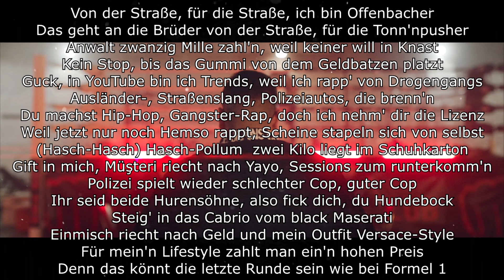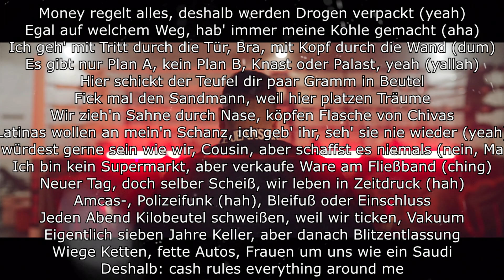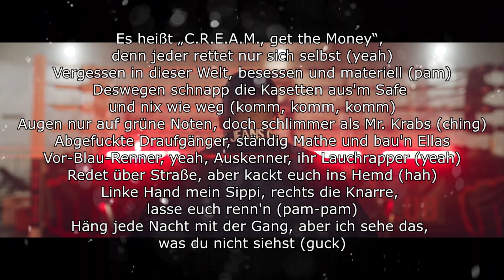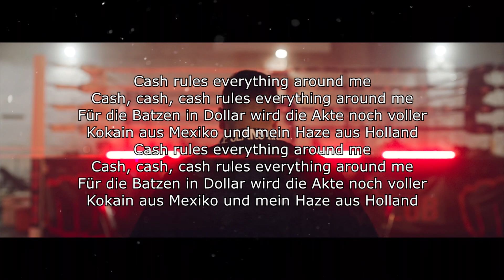Hemso x Hamada & Brecho - Cream [Official Lyrics/Songtext]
Hemso x Hamada & Brecho - Cream
Lyrics
[Part 1: Hemso]
Von der Straße, für die Straße, ich bin Offenbacher
Das geht an die Brüder von der Straße, für die Tonn'npusher
Anwalt zwanzig Mille zahl'n, weil keiner will in Knast
Kein Stop, bis das Gummi von dem Geldbatzen platzt
Guck, in YouTube bin ich Trends, weil ich rapp' von Drogengangs
Ausländer-, Straßenslang, Polizeiautos, die brenn'n
Du machst Hip-Hop, Gangster-Rap, doch ich nehm' dir die Lizenz
Weil jetzt nur noch Hemso rappt, Scheine stapeln sich von selbst
(Hasch-Hasch) Hasch-Pollum – zwei Kilo liegt im Schuhkarton
Gift in mich, Müşteri riecht nach Yayo, Sessions zum runterkomm'n
Polizei spielt wieder schlechter Cop, guter Cop
Ihr seid beide Hurensöhne, also fick dich, du Hundebock
Steig' in das Cabrio vom black Maserati
Einmisch riecht nach Geld und mein Outfit Versace-Style
Für mein'n Lifestyle zahlt man ein'n hohen Preis
Denn das könnt die letzte Runde sein wie bei Formel 1

[Hook: Hemso]
Cash rules everything around me
Cash, cash, cash rules everything around me
Für die Batzen in Dollar wird die Akte noch voller
Kokain aus Mexiko und mein Haze aus Holland

[Part 2: Hamada]
Money regelt alles, deshalb werden Drogen verpackt (yeah)
Egal auf welchem Weg, hab' immer meine Kohle gemacht (aha)
Ich geh' mit Tritt durch die Tür, Bra, mit Kopf durch die Wand (dum)
Es gibt nur Plan A, kein Plan B, Knast oder Palast, yeah (yallah)
Hier schickt der Teufel dir paar Gramm in Beutel
Fick mal den Sandmann, weil hier platzen Träume
Wir zieh'n Sahne durch Nase, köpfen Flasche von Chivas
Latinas wollen an mein'n Schanz, ich geb' ihr, seh' sie nie wieder (yeah)
Du würdest gerne sein wie wir, Cousin, aber schaffst es niemals (nein, Mann)
Ich bin kein Supermarkt, aber verkaufe Ware am Fließband (ching)
Neuer Tag, doch selber Scheiß, wir leben in Zeitdruck (hah)
Amcas-, Polizeifunk (hah), Bleifuß oder Einschluss
Jeden Abend Kilobeutel schweißen, weil wir ticken, Vakuum
Eigentlich sieben Jahre Keller, aber danach Blitzentlassung
Wiege Ketten, fette Autos, Frauen um uns wie ein Saudi
Deshalb: cash rules everything around me

[Part 3: Brecho]
Es heißt „C.R.E.A.M., get the Money“, denn jeder rettet nur sich selbst (yeah)
Vergessen in dieser Welt, besessen und materiell (pam)
Deswegen schnapp die Kasetten aus'm Safe und nix wie weg (komm, komm, komm)
Augen nur auf grüne Noten, doch schlimmer als Mr. Krabs (ching)
Abgefuckte Draufgänger, ständig Mathe und bau'n Ellas
Vor-Blau-Renner, yeah, Auskenner, ihr Lauchrapper (yeah)
Redet über Straße, aber kackt euch ins Hemd (hah)
Linke Hand mein Sippi, rechts die Knarre, lasse euch renn'n (pam-pam)
Häng jede Nacht mit der Gang, aber ich sehe das, was du nicht siehst (guck)
Weil jeder ist am Drogen deal'n, ich leb' das, was du so erzählst (yeah)
Im Ghetto machst du so Profit, ob Baba-Haze, ob Koks, ob Piece
Lass dir mal paar Eier wachsen, wenn du mit Ganoven spielst (Cojones)
Ich erzähl' euch das, was hier so abläuft
Blockdiamant, doch ich bleibe meiner Stadt treu (neun-neun-acht)
Knast oder Palast, hier will jeder alles abräum'n (alles)
Der Eine lernt Vitrinen und der Andere verpackt Zeug (brr)